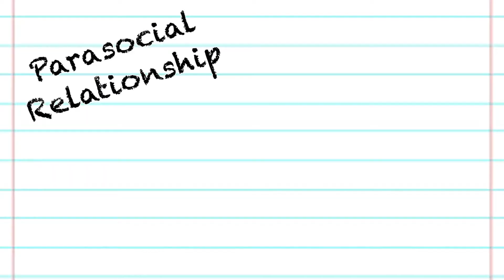TheOdd1sOut: Dumb Luck or Parasocial Prodigy?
Animation vlogger TheOdd1sout is one of the fastest growing channels on YouTube. How?? Well that's why you're watching this video, right?

Also I had to edit and upload this video a week in advance so he probably hit 5 million subs by the time this video goes live so CONGRATS JAMES.

Also also if this gets 1,000+ views, I'll read the review I wrote but never published about TheOdd1sOut. It's super outdated tho lmaooo

All copyrighted materials are protected under fair use of education.

From Wikipedia:

"On August 30, 2014, about two years after he started making his web comics, Rallison decided to start making YouTube videos. He called it "theodd1sout comic," and he uploaded a video about a book he had made in elementary school. After a couple of years of steady growth, in April 2016 his channel gained over 278,000 subscribers, giving him a total of over 400,000 subscribers as of that May"